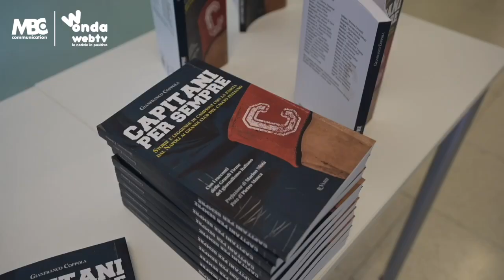Liceo Manzoni. Il calcio e i giovani, più tecnica e meno illusioni. La preside Adele Vairo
Le illusioni del calcio. Esperti a confronto al liceo sportivo Manzoni. Al microfono di @ondawebtvCE  la preside Adele Vairo